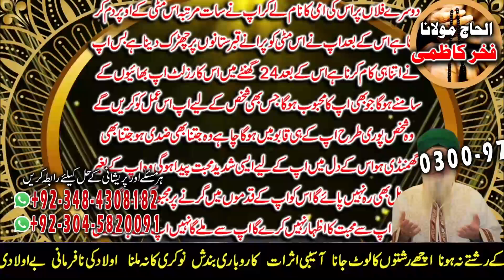Amil baba in Pakistan | Mehboob ko qadmoon main lany ka Amal | Fakhar Kazmi